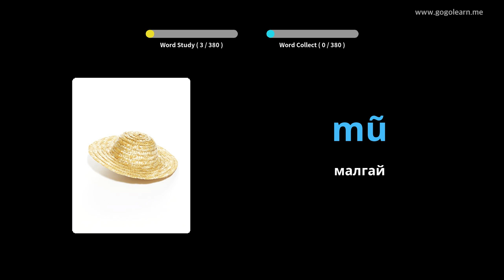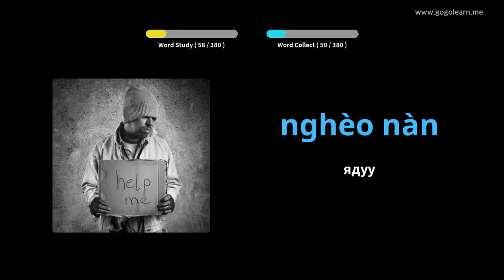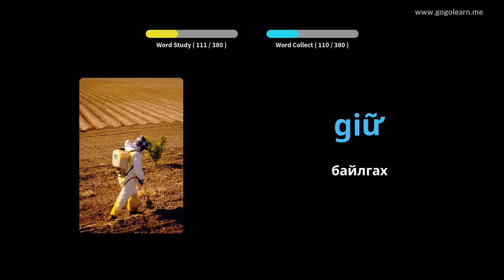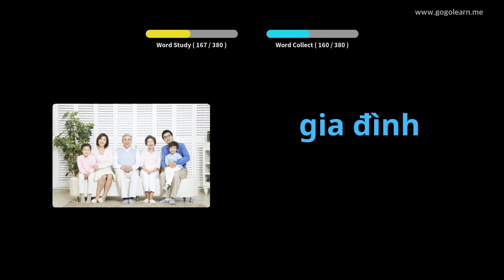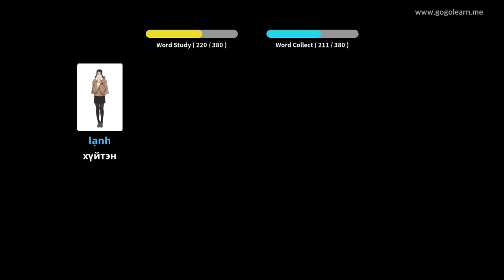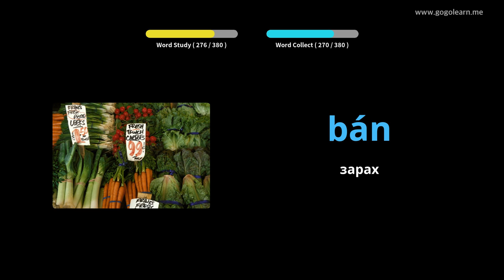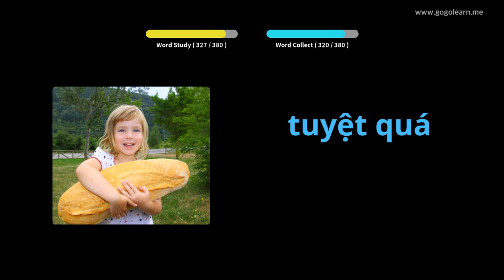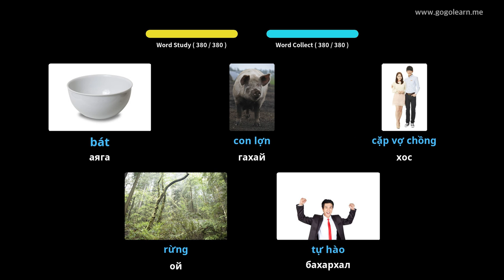Вьетнам хэлний тайлбар толь бичиг | Golearn